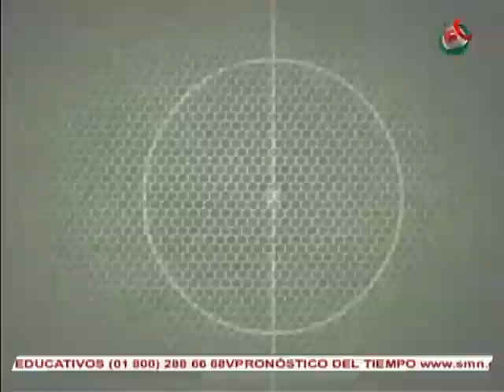21/08/17 Deportes MD - Eduardo Gaytán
1.-Universiada Mundial Medallas
2.-Liga MX J5 A2017
3.-Liga MX Femenil J4 A2017
4.-Legión Europea Resultados
5.-Pequeñas Ligas Serie Mundial
6.-LMB  Playoffs